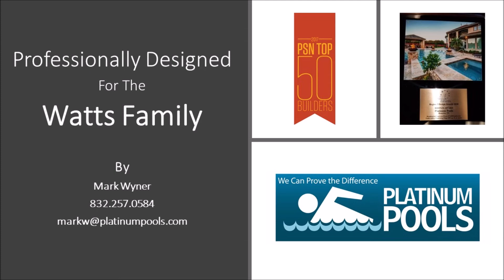Platinum Pools - The Locke Family - By Mark Wyner